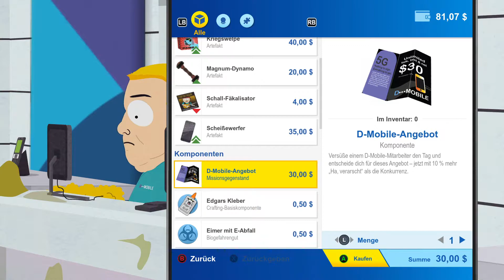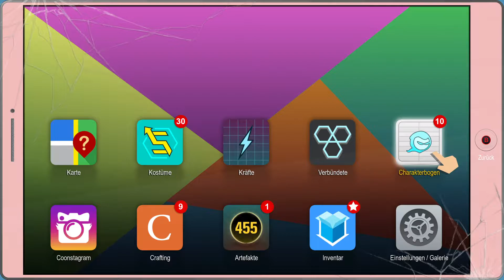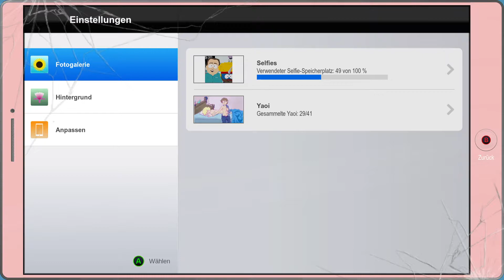South Park 2 🚽 #27 | Krebsmenschen mit DSL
Über SOUTH PARK: DIE REKTAKULÄRE ZERREIßPROBE

Jeder Held fängt mal klein an. Bist du ein Alien, ein High-Tech-Wunder oder ein genetisch veränderter Mutant? Gestalte dein eigenes einzigartiges Kostüm, erfinde deine eigene Story und baue deine eigenen einzigartigen Superkräfte aus, um zu dem Helden zu werden, den diese Stadt braucht.

Diese langerwartete Folge bietet mehr als doppelt so viel Inhalt wie South Park: Der Stab der Wahrheit. Gestaltet, geschrieben, gesprochen und unter der Regie von Trey Parker und Matt Stone geführt, ist South Park: Die rektakuläre Zerreißprobe ein authentisches, interaktives South Park vom Feinsten – urkomisch, unfassbar voller grenzenlosem Spaß. Alles ist größer, länger und tiefsinniger als jemals zuvor. Komm nach South Park und werde Teil der legendären Heldencrew!